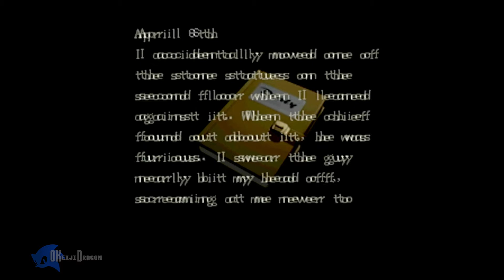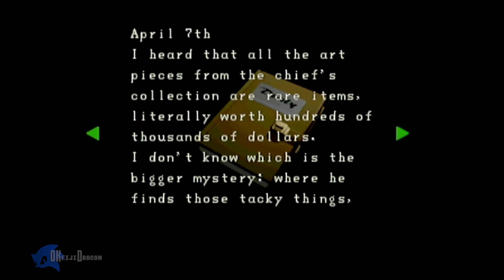(Part 22) Resident Evil 2 (Nintendo 64) | Leon B | Police Station + Special Key | PEMNAS Playthrough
Turn on [CC] for my commentary. YouTube is disbanding annotations, so now I've converted them into closed captions.

Welcome to the twenty-second part of my eleventh PEMNAS series. After more than two years since the last episode, I'm back to playing the Nintendo 64 port of the sequel to the Survival Horror smash-hit, Resident Evil 2. In the best possible quality presented, with the Expansion Pak and recorded through S-Video.

I don't care enough to give a synopsis right now.

The Nintendo 64 port was a technological breakthrough for compressing two PlayStation CDs worth of (redundant) data into a 512Mbit/64MB cartridge. The port also features additional exclusive content, including a new control scheme (dubbed "First Person Controls"), an Item Randomizer, a Violence Adjuster, and Blood Color Adjuster. Of course, who doesn't want the maximum amount of violence, and pure red blood? Other features include new costumes made by Angel Studios, the developer that ported RE2 to N64 alongside Capcom, and the new, detailed EX Files.

I know, I know. Its been a long time since the last part and there's plenty of video playthroughs of this game, but at the same time there's not a lot of good quality videos of the N64 version (at least I thought in 2009). At the time though, I just got the game for dirt cheap so I thought I might as well record myself playing through it and offer my commentary on it just for the heck of it. Not the spoken kind of commentary (thank god for us all), but more like annotations that will consist of nerd trivia, jokes, personal reflection on certain parts, pointing out oddities, opinions, and more!

It's finally time to put an end of this five-year(!!!) saga.

Hope you enjoy. Also, PEMNAS stands for "PLEASE EXCUSE MY NOOB ASS SKILLS." I invented the term myself.